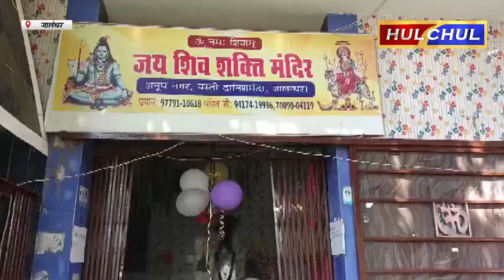Hulchul TV :महाशिवरात्रि के उपलक्ष्य में भव्य धार्मिक समरोह का आयोजन